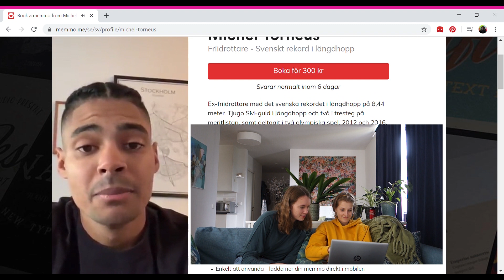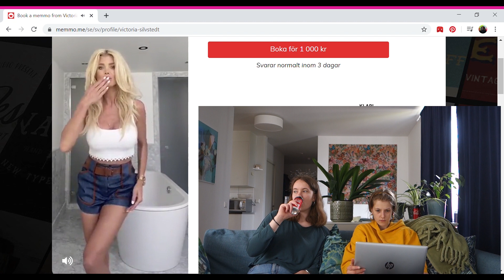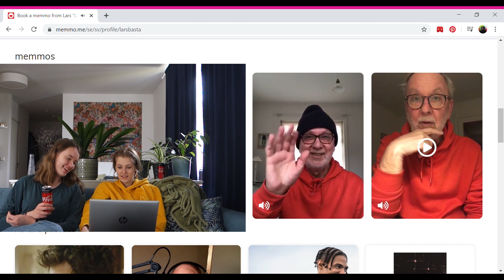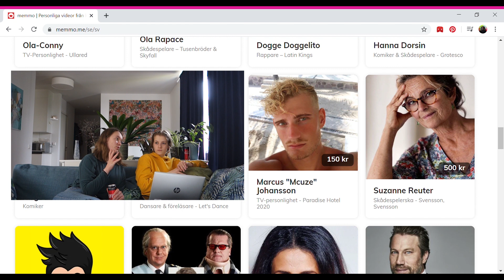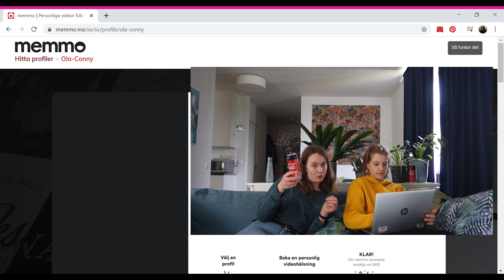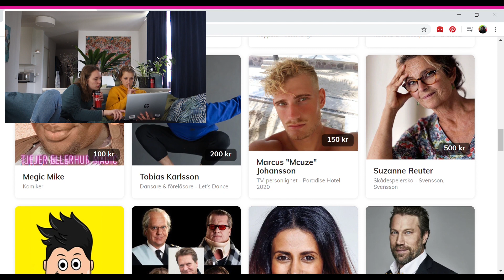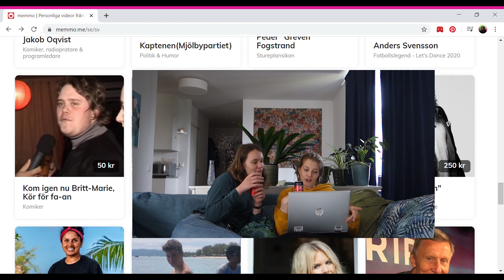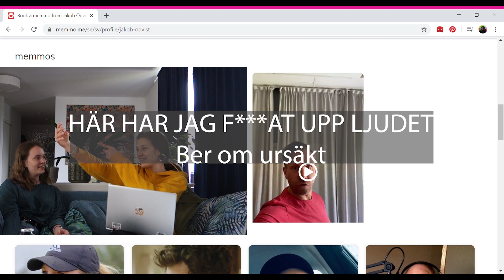Reagerar på Memmo ft. Lil Nea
Här har ni en vanlig reaktionsvideo och wooow vad svårt det var i början att klippa. Det tog sin tid men nu är den här, signed sealed and delivered. Det lär komma fler reaktions videor för jag tror att det är bra övnings tillfällen men det är också väldigt roligt att bara sitta med en kompis och tycka till lite, ge tips och skratta. Vad säger ni om det? Fler reaktionsvideor? Med tiden lär jag bli bättre på att redigera dem också. Jag säger att vi satsar.

Lil Neas instagram:
lill_is_a_panda